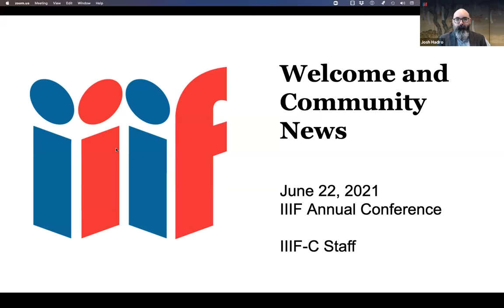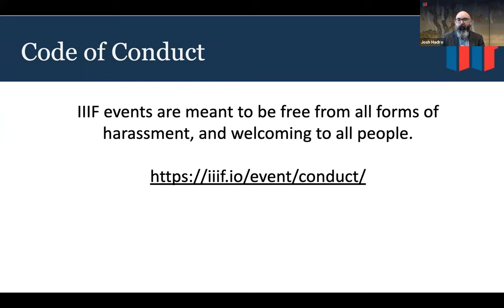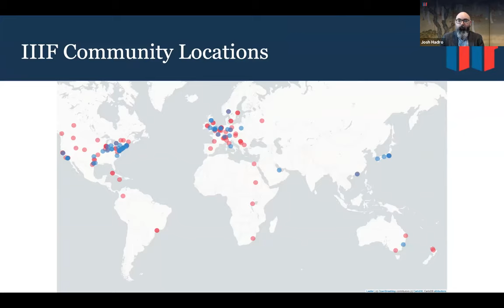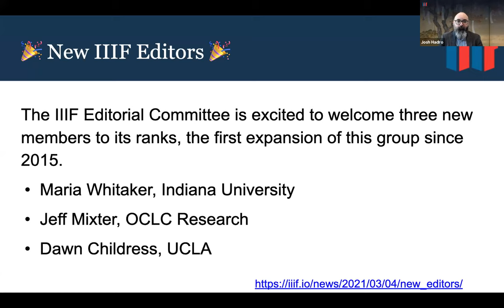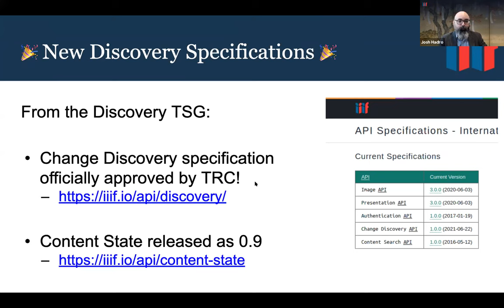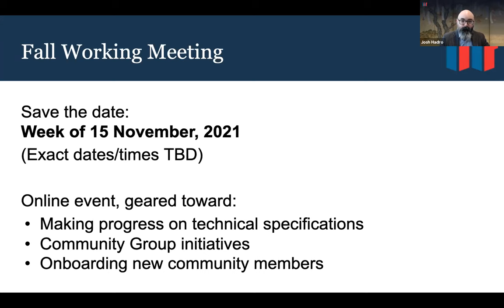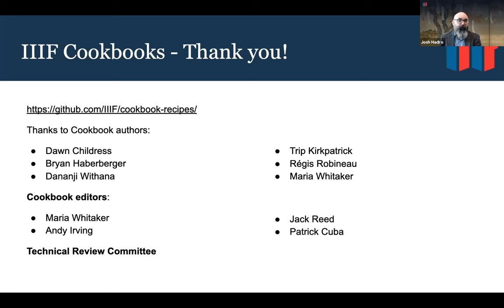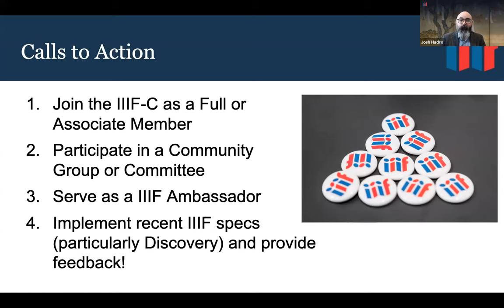Opening Plenary - 2021 IIIF Annual Conference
Introduction to the conference and welcome to attendees, June 22, 2021.